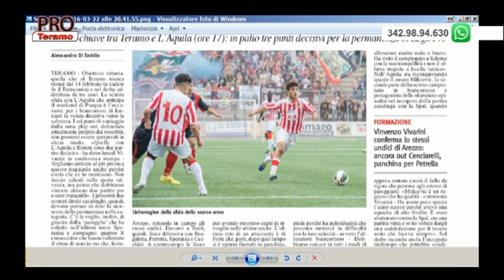Pro Teramo 24^ puntata del 22 marzo 2016